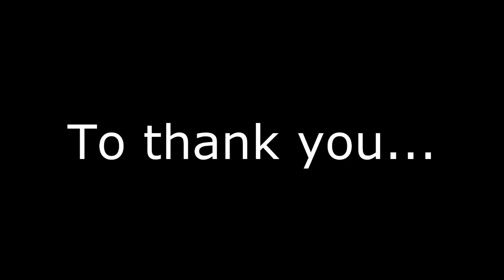Awesome New Backround By RIFG11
This is epic. Absolutely epic! :D

End Of Communication List